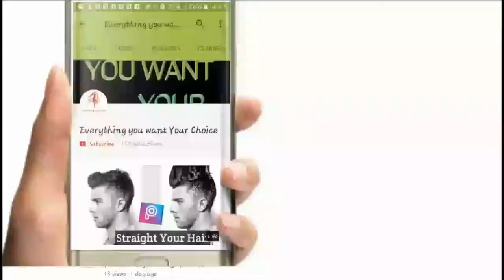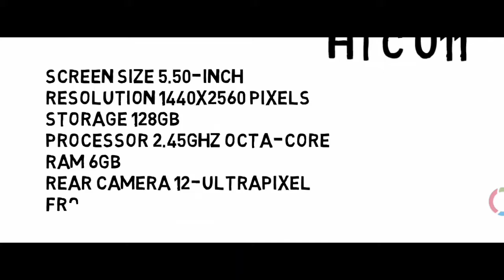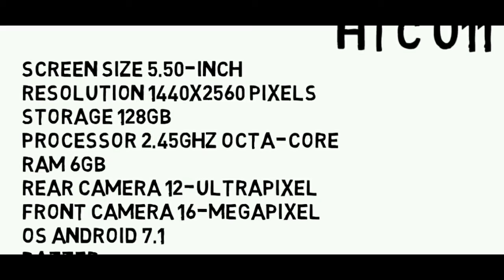HTC U11 LAUNCHED IN INDIA || FULL REVIEW, FIRST LOOK & SPECIFICATION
Hllo guys, hw r u all? I hoped u all r fine.! Today I have discussed about HTC U11 phone ..! Yess guys this phone has launched in india..!  I have told everything about this phone..! This mobile phone will be available on amazon from last week of June.

     I will see u all in my next videos. ..

NOTE : All content used is copyright to Everything you want Your Choice,